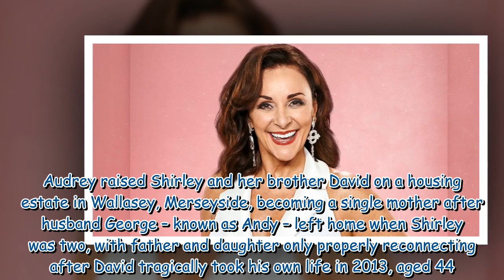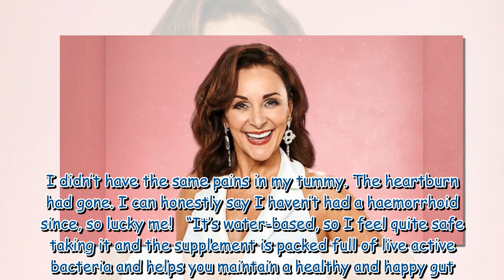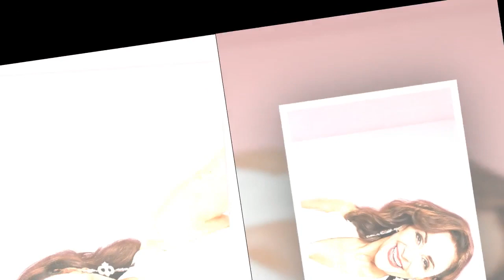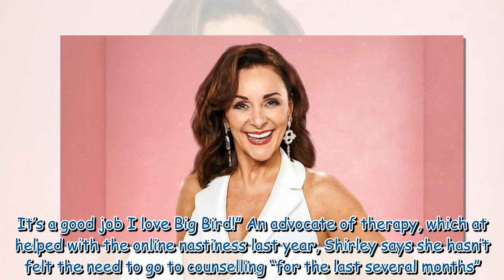Strictly judge Shirley Ballas 'super nervous' before dancing due to gut issues